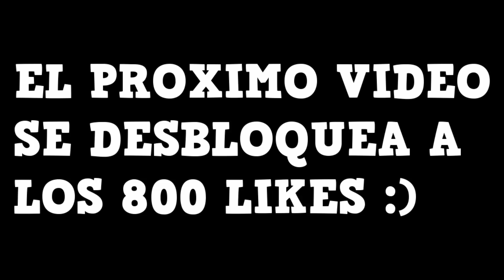JUGANDO VUESTRAS ARMAS #22 EN PIXEL GUN 3D | enriquemovie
VUESTRAS ARMAS :D HACIA TIEMPO QUE NO SUBIA ESTO jajajaja.. y encima desbloqueo algo nuevo xD